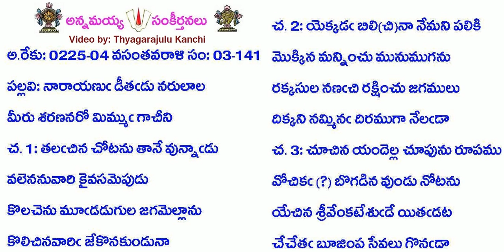B3-S141-1166-నారాయణు డీతడు నరులాల-nārāyaṇu ḍītaḍu narulāla